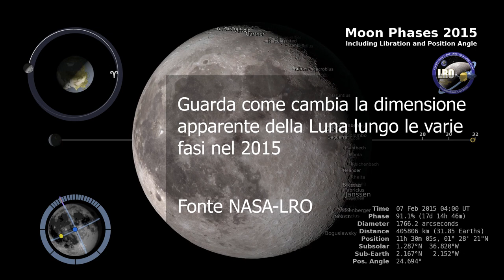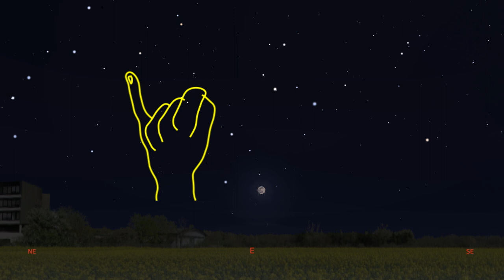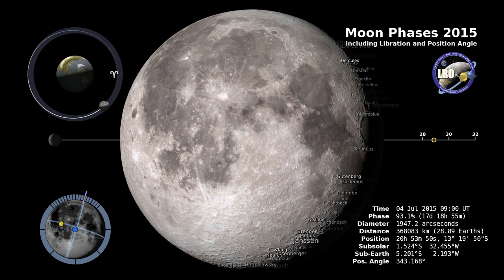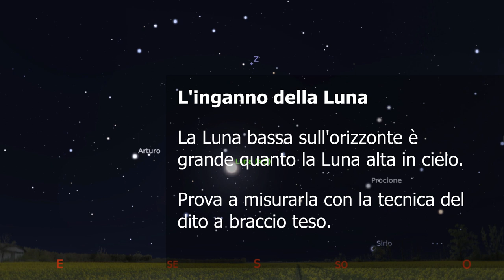Cos'è la SuperLuna e Le Dimensioni Apparenti della Luna - 9 Marzo 2020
Oggi è Lunedì 9 Marzo 2020 primo giorno dell’11ma settimana, 69° giorno dell’anno, Giorno Giuliano Modificato 58.917.

☾ Tramonto ☾
[...] Ma, mentre nei giorni scorsi abbiamo parlato di questo pianeta compagno di inizio 2020, oggi la protagonista sarà la Luna.

Selene, inizierà a farci compagnia dalle 17.56 nella costellazione del Leone ma dalle nostre città dovremo aspettare una mezz’oretta perché si alzi abbastanza sull’orizzonte da rendersi visibile.

Da un luogo libero da ostacoli verso Est, tra le 18.30 e le 19.00 cominceremo a osservare una bella la Luna Piena che la precisione accadrà alle 18.48.

L’illuminazione della Luna cambia continuamente a causa del suo continuo moto di rivoluzione attorno alla Terra pertanto la fase di Luna Piena propriamente detta (cioè quando la parte di Luna che vediamo è illuminata al 100%) ha una durata abbastanza breve.

Stasera poco dopo il tramonto sarà il momento perfetto per fare delle foto alla Luna magari inquadrata all’interno di paesaggi naturali e urbani.
Tirate fuori le vostre reflex… e i vostri cellulari e divertitevi.
Fatelo perché sarà anche il momento della superluna.

Ma Cos’è la SuperLuna?
È quando la Luna Piena appare più grande del Solito.
Non è la definizione precisa ma per adesso va bene così.
Mi raccomando non aspettatevi di vedere la Luna grande quanto un palazzo…

La Luna ha un diametro apparente di circa mezzo grado. La sua dimensione apparente cambia nell’arco del mese ma non di molto.
Per la precisione il suo diametro varia da circa 29.5 a 34’. Pertanto la differenza tra le dimensioni massime e minime è circa del 15%
Ma quant’è in pratica mezzo grado? Se tendete il braccio e alzato il mignolo... l’angolo che copre il mignolo è circa 1 grado. Mezzo grado quindi è circa mezzo mignolo.

Questo vuol dire che la Luna in cielo sta dentro l'unghia del mignolo a braccio teso.
Non ci credi? Prova anche tu...
Quando vedi la Luna tendi il braccio braccio verso di lei, alza il mignolo e cerca di capire quant’è grande. Sono misure grossolane ma ti daranno un’idea delle sue dimensioni apparenti.

Ma perché oggi la Luna appare più grande?
Perché è prossima alla minima distanza dalla Terra a circa 357.400 km

La Luna percorre un’orbita ellittica attorno al nostro pianeta. Cioè un’orbita che (per semplificare) ha un punto di minima e uno di massima distanza.
Si dice superLuna quando la Luna è nella fase del plenilunio e nel contempo si trova alla minima distanza da noi.

La SuperLuna è più un fenomeno popolare che di importanza astronomica.
Il termine venne introdotto da Richard Nolle nel 1979 per indicare quando la Luna Piena o Luna Nuova accade nel momento in cui il nostro satellite si trova circa al Perigeo.

Successivamente vennero adottata altre definizioni. Per cui potrete leggere un sito internet definire SuperLuna una Luna Piena che per un altro sito non lo è.
Comunque sia… la distanza sotto la quale la lunapiena o Nuova è una Superluna si aggira intorno ai 360.000 km

★ Notte ★
Oggi la notte astronomica inizierà alle 19.50
Se seguirete il Percorso della Luna in cielo la vedrete alzarsi sempre più nel corso della notte e vi sembrerà più piccola rispetto a quando l’avete osservata vicina all’orizzonte.
Provate a misurare con la tecnica della mano a braccio teso le dimensioni della Luna alta in cielo.
Vedrete che saranno praticamente identiche.
La Luna gigante quando è bassa sull’orizzonte è un effetto percettivo.
Il nostro satellite passerà per il meridiano alle 00.45 di domani illuminato al 99,7% quindi già in fase gibbosa calante.

☀︎ Alba ☀︎
Domani Martedì 10 Marzo alle 4.58 la notte astronomica lascerà spazio alle prime luci del nostro amato Elio.

Se vi alzate presto la mattina, potrete scorgere i nostri tre amici Marte Giove e Saturno verso SudEst.

Il Sole invece sorgerà alle 6.35 mentre la Luna tramonterà alle 7.21
Una delle caratteristiche del PleniLunio, e che potrete notare anche nei prossimi mesi, è che la Luna Sorge circa quando il Sole tramonta e tramonta in prossimità del Sorgere del Sole.

☀︎ Note ☀︎

Caro osservatore del cielo gli orari degli eventi astronomici e le posizioni dei corpi celesti si riferisco ad un osservatore posto a Bologna e fanno uso del Tempo Centrale Europeo e in estate dell’Ora Legale; cambiando luogo di osservazione, l’orario dell’evento e la posizione dell’astro possono cambiare anche significativamente.

☀︎ Approfondimenti ☀︎

☀︎ Fonti & Crediti☀︎

✰ Stellarium Web